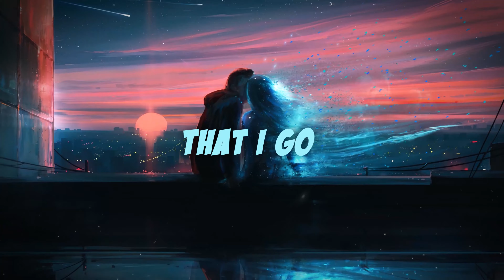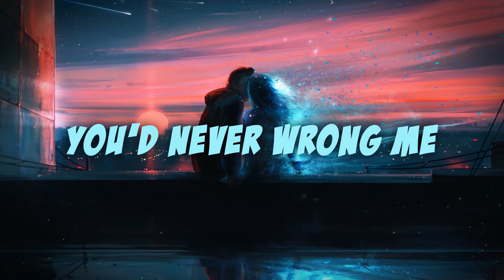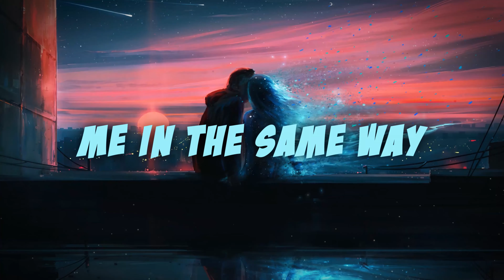Nightcore - House of Memories (Lyrics)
Nightcore - Panic! At The Disco - House of Memories (Lyrics)

✘ SONG INFORMATION ✘
☆ Name ➼ House of Memories

✘ ADDITIONAL DETAILS ✘
☆ Programs Used ▼
➼ Video → After Effects 2022
➼ Audio → Audacity

✘ LYRICS ✘
Whoa, whoa, whoa
Whoa, whoa

The longer you're in love than if you were alone

Baby, we built this house on memories
Take my picture now, shake it 'til you see it
And when your fantasies become your legacy
Promise me a place in your house of memories

Whoa, whoa

You were just too kind and I was too young to know

Whoa, whoa

Those thoughts of past lovers, they'll always haunt me
I wish I could believe you'd never wrong me
Then will you remember me in the same way as I remember you

Whoa, whoa
Promise me a place (whoa, whoa)